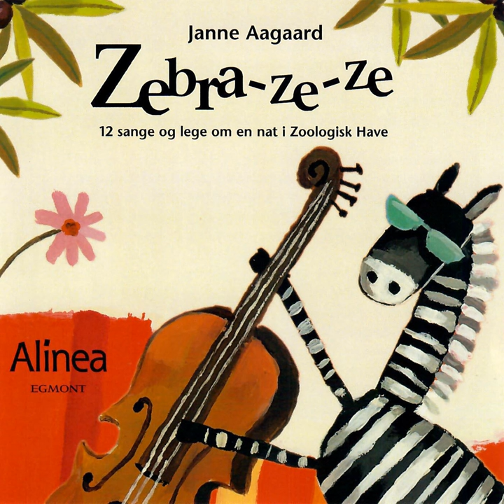Flamingo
Flamingo · Janne Aagaard

Zebra-Ze-Ze